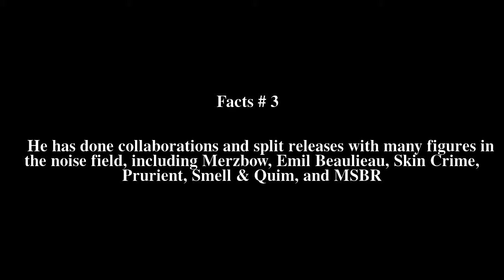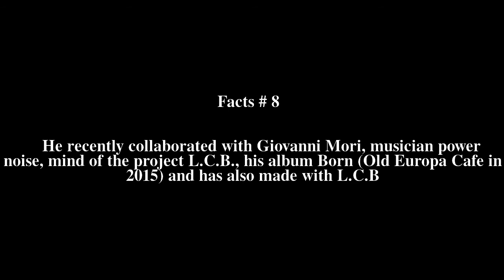Richard Ramirez (musician) Top # 8 Facts